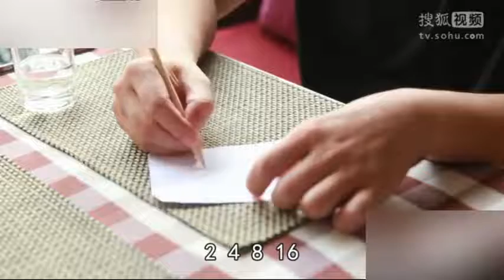帅哥搭讪美女，只几个数字就把美女勾搭到手了，有内涵哦！！